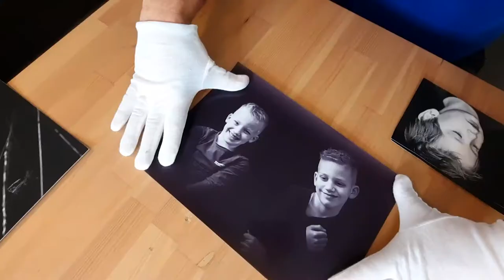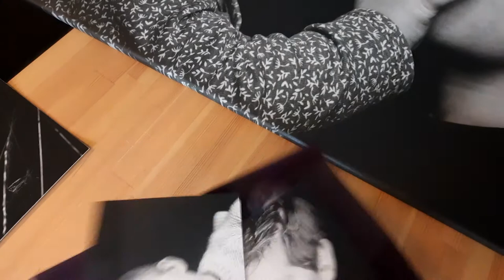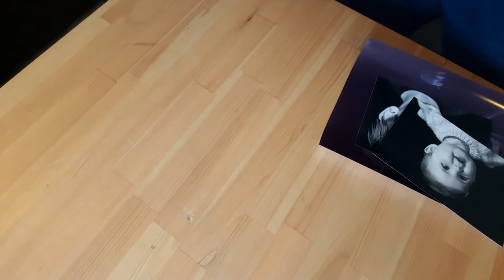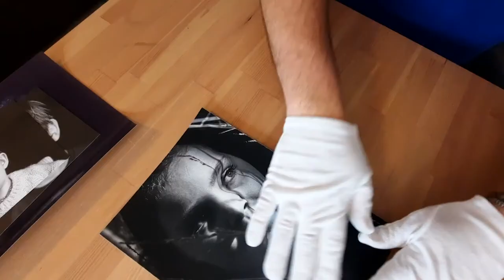Zwart, zwarter, zwartst | Sven Langeberg fotografie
Gisteren en vandaag, toevallig, kreeg ik van 3 verschillende mensen de vraag welk materiaal het beste gebruikt kan worden voor afdrukken van een zwart-wit foto, of een foto in kleur maar met een zwarte achtergrond.

Om hier een duidelijk beeld van te kunnen geven, heb ik een korte video opgenomen die hopelijk al deze vragen beantwoord. Bekijk hem hieren laat het me weten indien je nóg meer wilt weten, dan help ik je graag verder!